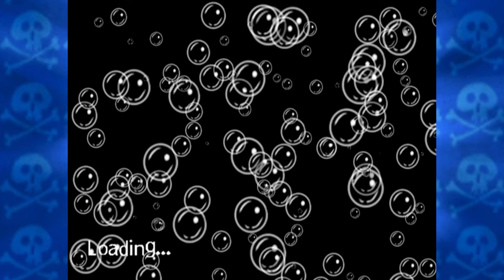Revenge of the Flying Dutchman - Part 16 - Smell of the Ocean